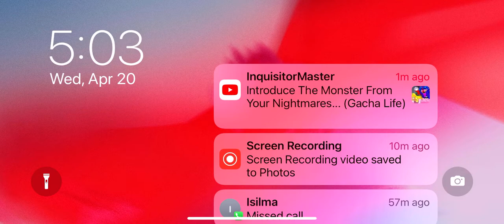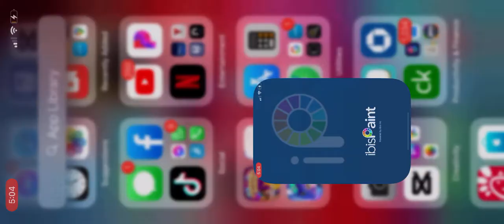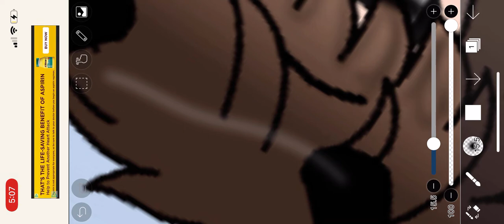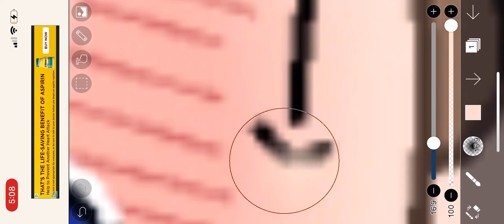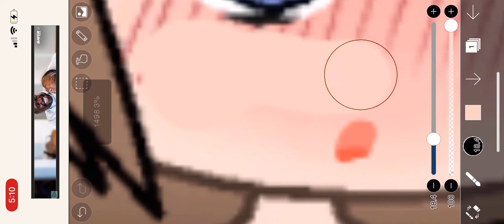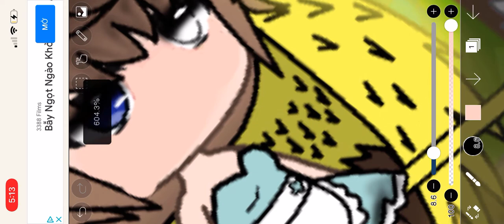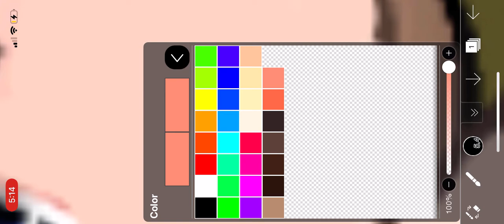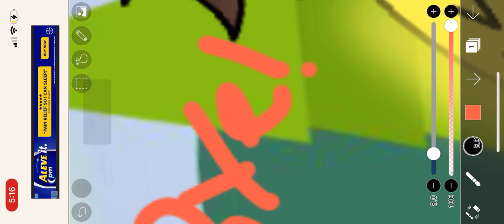How to edit your oc account